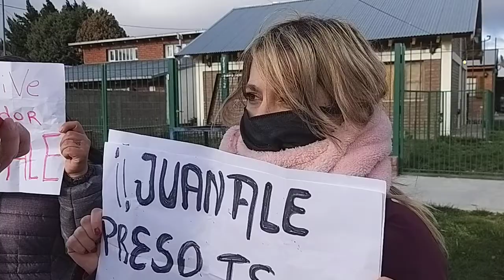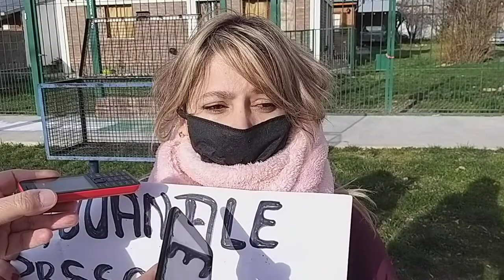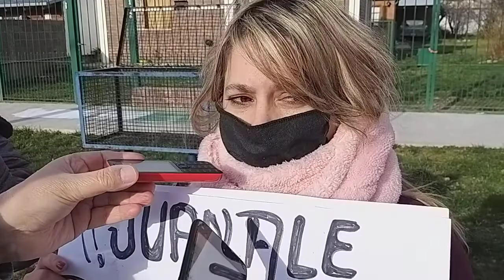Caso Ale: Manifestación en su casa-Romina Villaverde